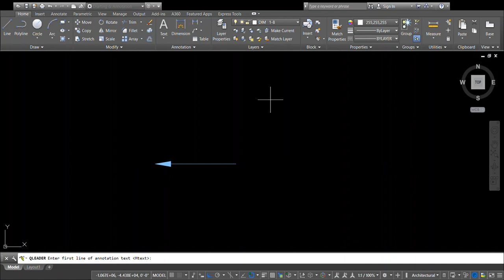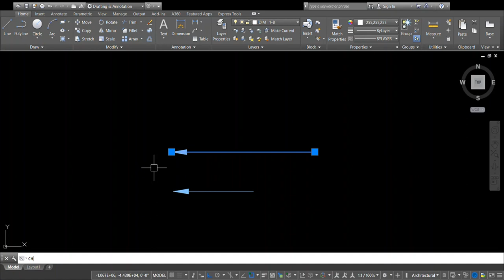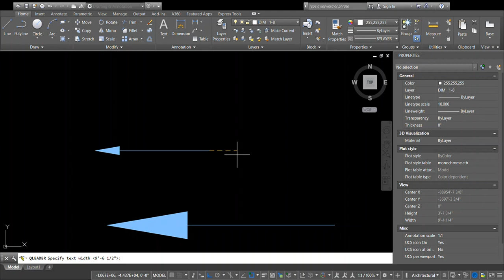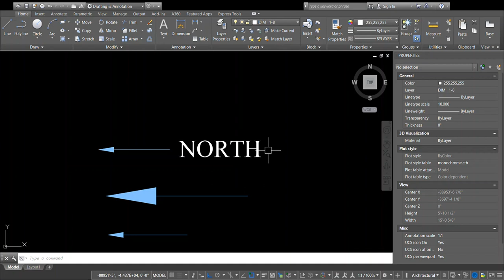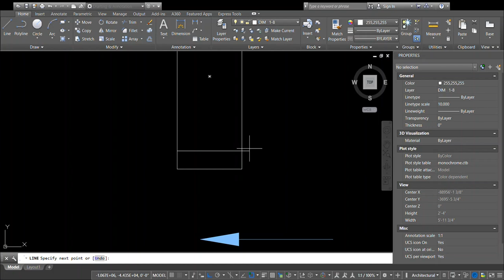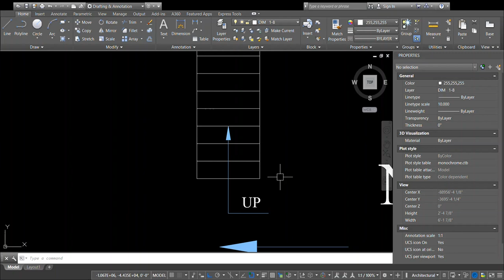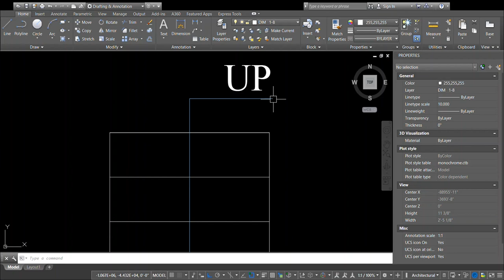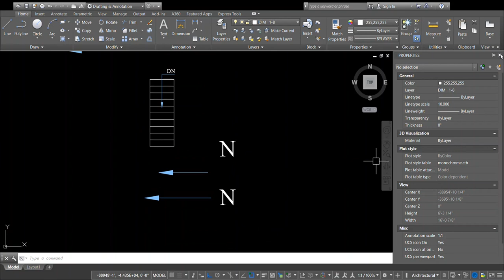How To Use Leader Command In AUTOCAD? Important Command In AutoCAD Complete Tutorial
How to use commands in AutoCAD?
Leader Command In AUTOCAD
Complete tutorial Of Leader command In AUTOCAD
How to mark directions on AUTOCAD